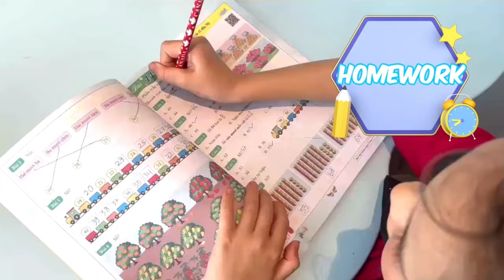LyLeahKate play with sweets and funny sweet adventures for children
Leah and Lydia pretend to play with sweets. The sweetest stories for children from LyLeahKate.